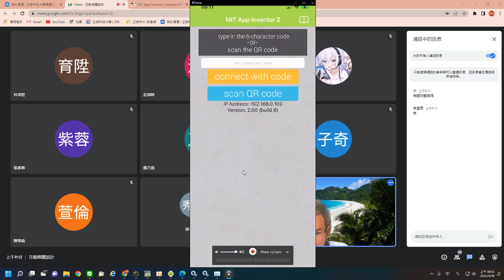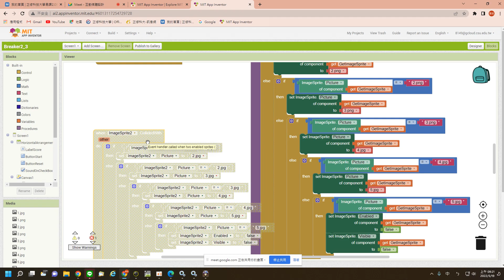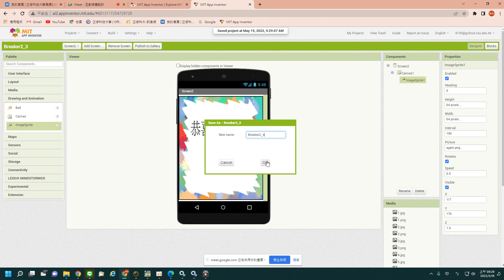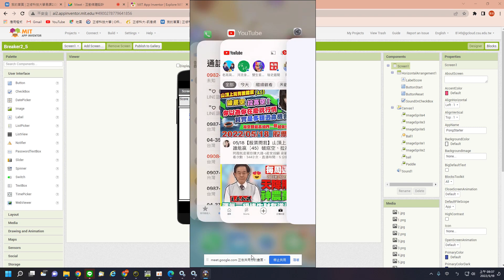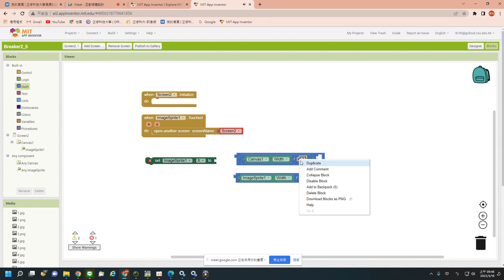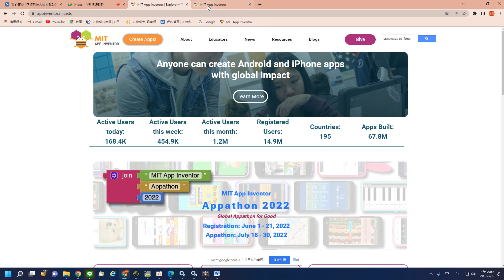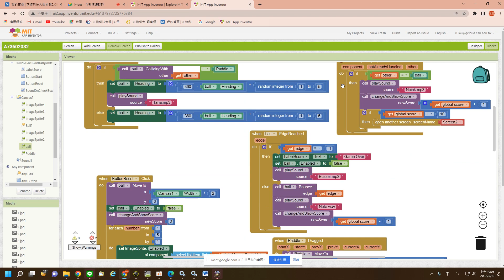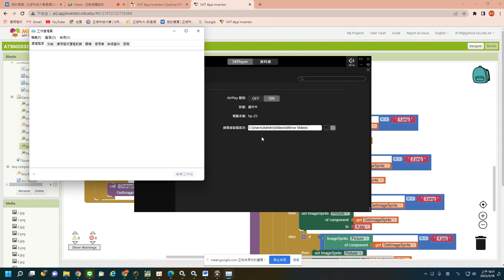App Inventor打磚塊程式修改_4